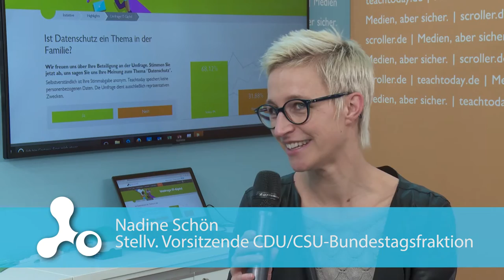Nadine Schön über die Digitalisierung als Gesamtkonzept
Ein Gesamtkonzept für die Verankerung von digitalen Medien in den Schulen wäre optimal. Gerade weil das Thema so vielfältig ist und so viele Akteurinnen und Akteure betrifft. Diese Ansicht vertritt Nadine Schön, die bei der CDU unter anderem für die digitale Agenda zuständig ist. Die Politikerin sieht vor allem die Chancen, die digitale Medien bieten. Sie ist begeistert von der schon sprichwörtlichen „Welt in der Hosentasche“ und davon, dass sich heute jeder das gesamte Wissen der Welt direkt nach Hause holen kann. Das Interview führte Bianca Nawrath.